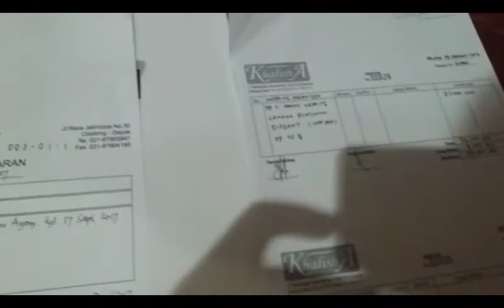Ngaku Wedding Organizer, Tipu Calon Pengantin Puluhan Juta